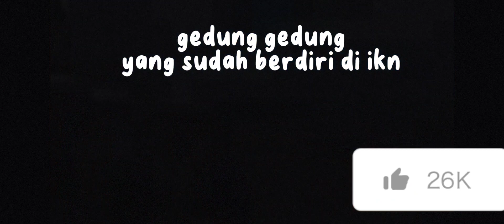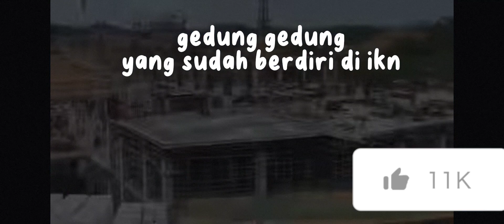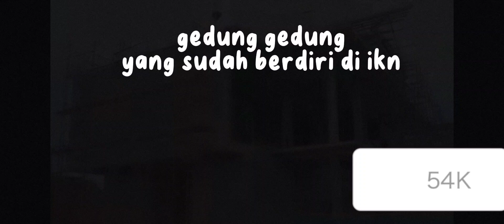Visualisasi gedung gedung yang sudah terbangun di ikn Nusantara